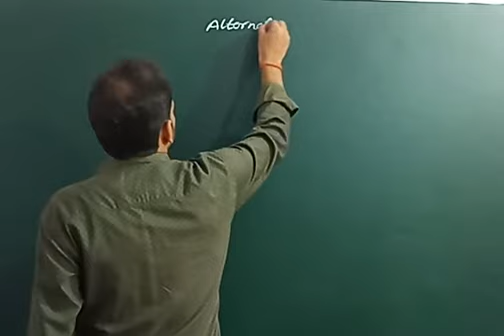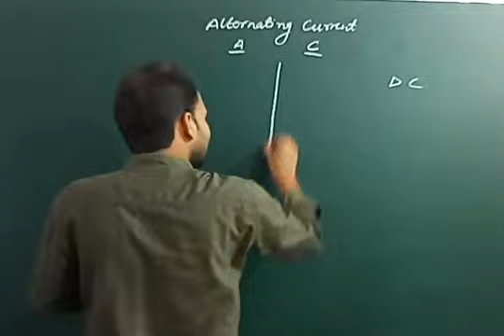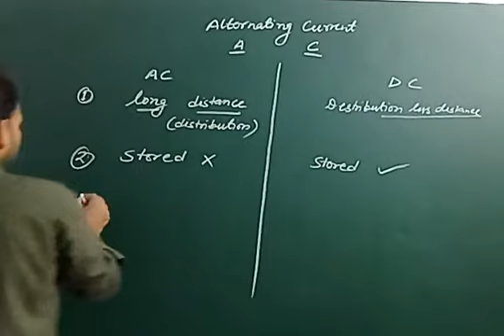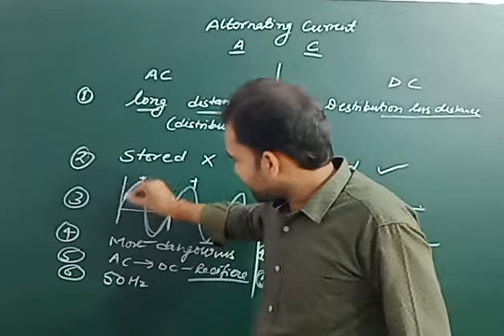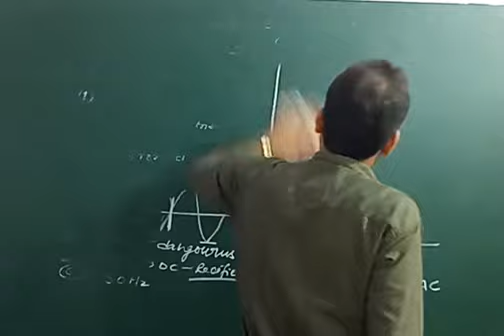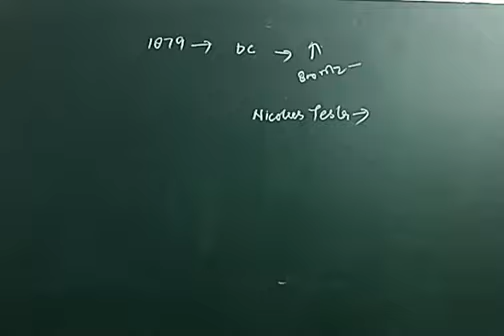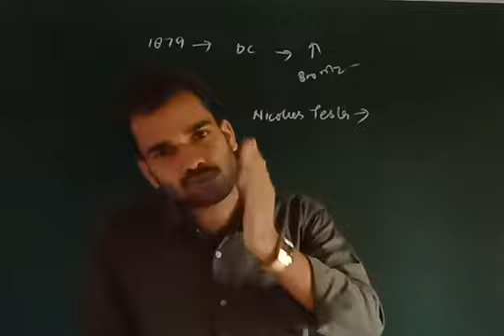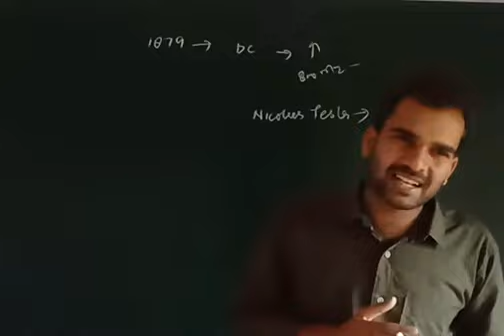Alernating current vs Direct current , Electric war 7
URMILA EDUCATIONAL ACADEMY BASTI